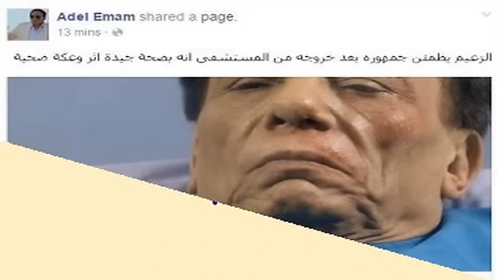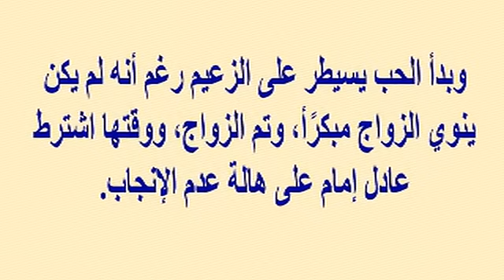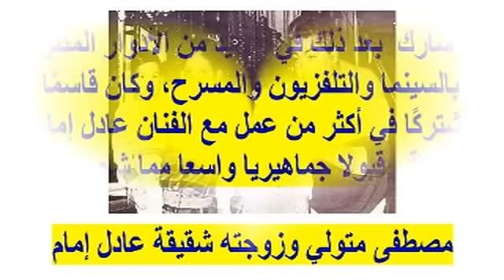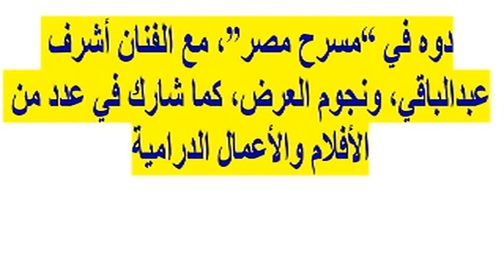عادل إمام يطمئن جمهوره وتعرف على زوجته وأسرار تعارفهما وشاهد شقيقته زوجة مصطفى متولى وأولادهما